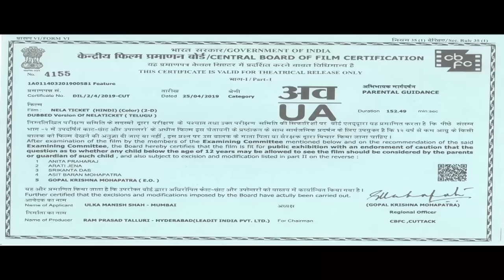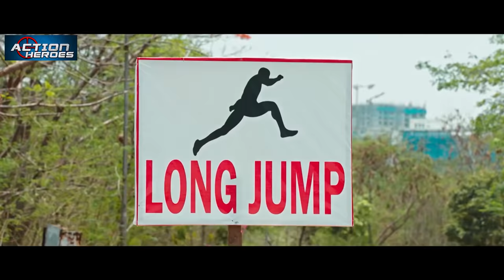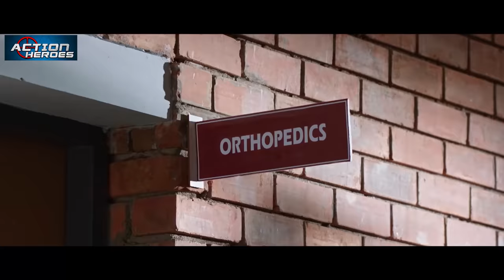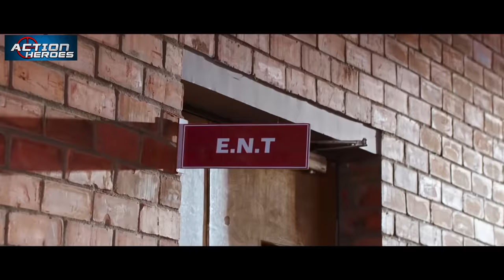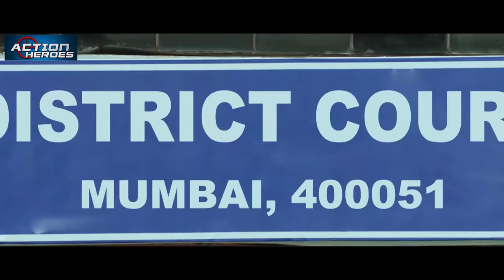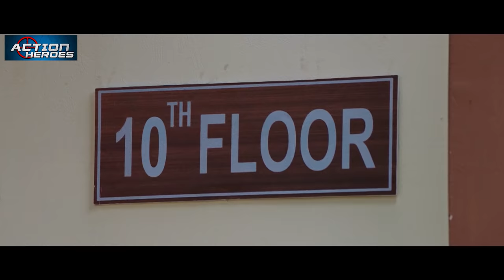Nela Ticket - Ravi Teja Blockbuster Action Hindi Dubbed Movie l Malavika Sharma, Jagapathi Babu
Nela Ticket is raised in an orphanage owned by Ananda Bhupathi. However, when Ananda's son, Aditya, kills him and becomes a corrupt home minister, Nela Ticket has a showdown with him.